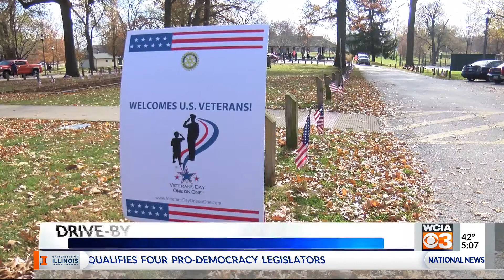Veteran Drive By Event